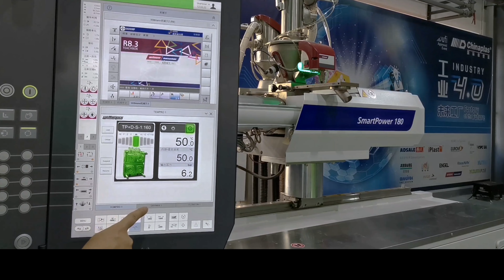【Industry 4.0 Factory of the Future】All Key Parameters Of Injection Molding Machine And Peripheries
【Industry 4.0 Factory of the Future | 工业4.0未来工厂】
All The Key Parameters Of Injection Molding Machine And Peripheries Are Here! | 不止注塑机参数，这里汇整了所有关键数据！

Most of the time, when we monitor the production data, we require more than just the process parameters of the injection molding machine, but also the key parameters of peripheries for analysis.

In CHINAPLAS 2021, WittmannBattenfeld will demonstrate how Wittmann 4.0 platform integrates the production information of both the injection molding machine and its peripheries on the machine console.

This premier concurrent event in CHINAPLAS 2021 is organized by Adsale and iPlast4.0, and jointly organized by EUROMAP, VDMA, and OPC Foundation.

大家在监管数据的时候，不止注塑机的参数，是否也希望有关键的周边辅机的相关参数来做统计？

CHINAPLAS 2021 国际橡塑展 同期活动之一 -工业4.0未来工厂钻石合作伙伴之一 威猛巴顿菲尔 Wittmann Battenfeld将为大家呈现透过模块化的威猛4.0功能，其质量监控信息可与智造监控中控台整合。注塑机能够访问周边设备的参数和运行状态，方便技术人员跟系统进行下一步的智能分析。

CHINAPLAS2021 | The World's Leading Plastics & Rubber Trade Fair